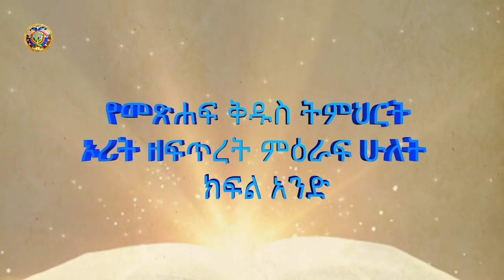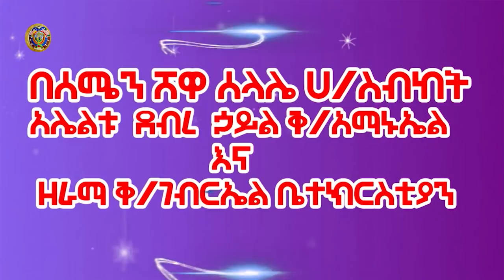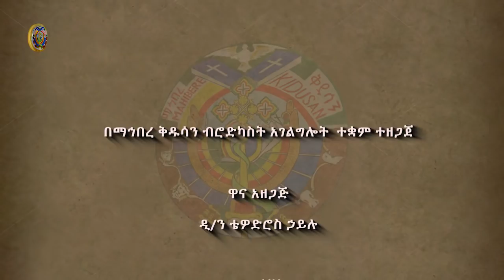የመጽሐፍ ቅዱስ ትምህርት ኦሪት ዘፍጥረት ምዕራፍ ሁለት ክፍል አንድ